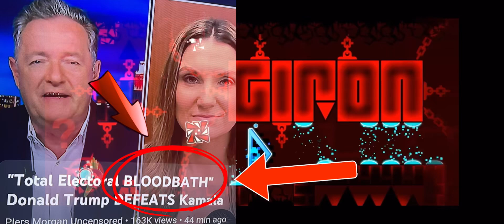Total electoral “BLOODBATH”